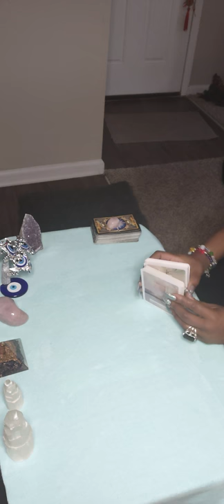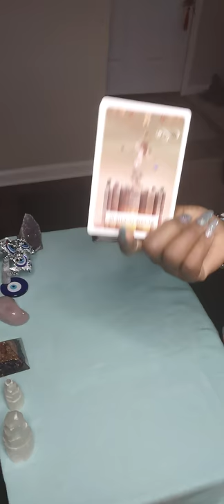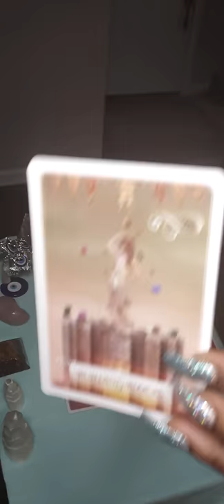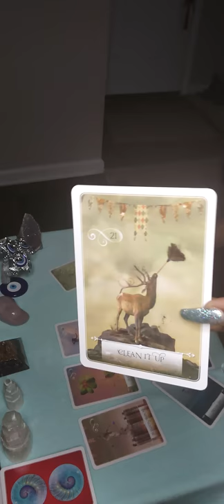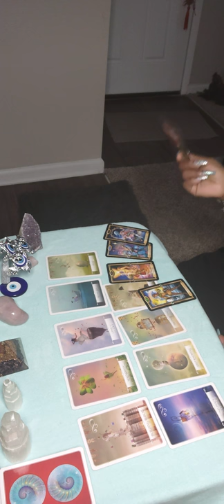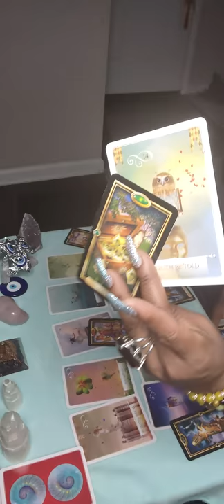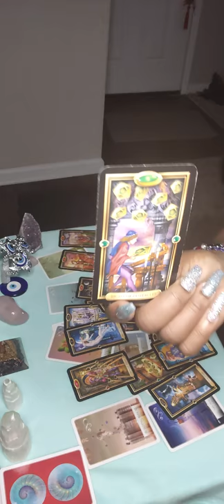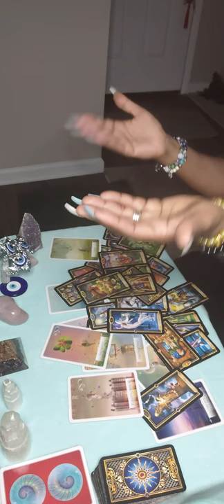Gemini ♊- Keep moving forward, DON'T STOP for NOTHING n NOONE!! They lurking 👀🕵️